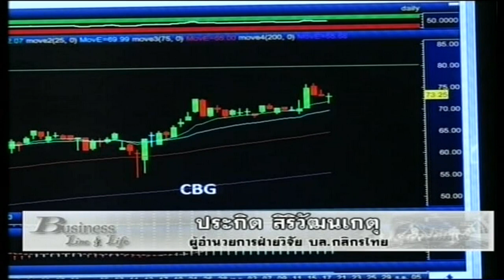ประกิต สิริวัฒนเกตุ 18-11-59 On Business Line & Life